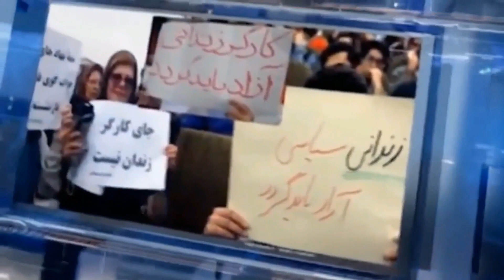دیالۆگ 03-02-1402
دەوری هێزە سیاسیەکان لە شۆرشی ژینا